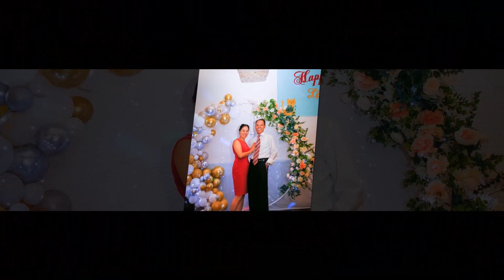CLIP phần 1: Sinh nhật 60th Lệ Minh --- by Mai Sỹ Phát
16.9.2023